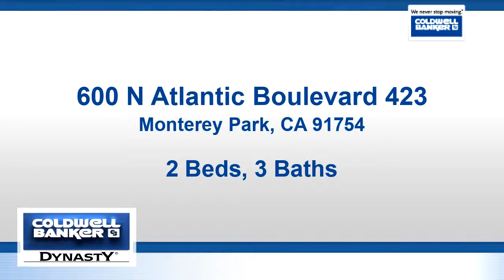Residential for rent - 600 N Atlantic Boulevard 423, Monterey Park, CA 91754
Luxurious & Modern Atlantic Time Square Condo ideally located in the heart of Monterey Park! Beautifully decorated and well-maintained, this fully furnished 2 bedrooms / 2.5 bathrooms unit is located on the 4th floor with sofa, dining table & 6 chairs, one King-size bed and one Queen bed with bedside tables, two desks, three mounted TVs in both bedrooms and Living room.  Washer/dryer included for added tenant convenience.  Open kitchen with granite counter tops and stainless appliances; and an Amway water purifier for fresh drinking water.  Circular designer entrance, wonderful private balcony with large sliding door for great mountain views & City light views.  Central air and heat.  Additional amenities include Club house, swimming pool and courtyard, underground residence gated parking garage with 24 hour security and more!  Ground level with so many amenities: 24 hours Fitness, AMC Theatres, Restaurants, Supermarket, Shopping, public transportation and much more.  Conveniently located near the 10 FWY,  Downtown Los Angeles and Pasadena.  Monthly HOA fees paid by landlord and include water, trash, fire insurance, security and common area maintenance.  Must see to appreciate!

Bedrooms: 2
Bathrooms: 2 full and 1 half
Square Feet: 1460
Price: $2,900